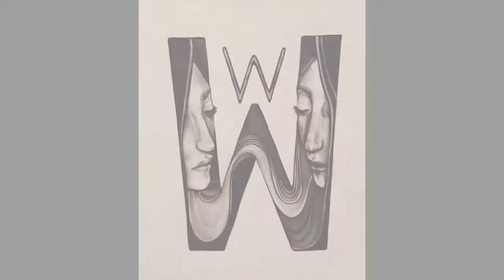inside an artist studio - Lama Khatib Daniel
These are random short clips that I took while drawing different artworks. I love music, so it's always on inside my studio. I've kept the ambient music that I was playing while taking the clip and you can find the song's name mentioned in the bottom left of the clip.
I hope you like this first attempt, I'll make more deliberate/proper videos of me while working next time.